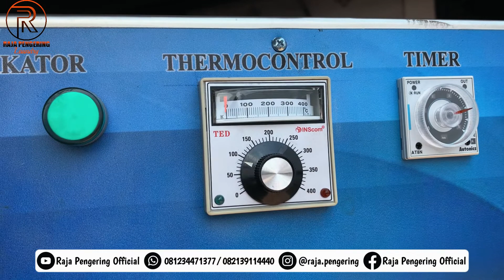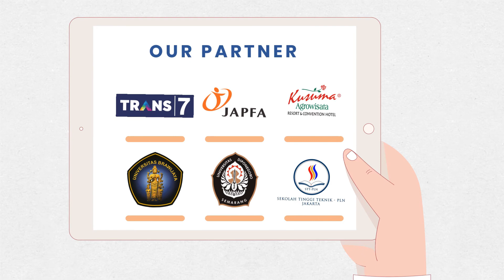Dyrer Laundry Kapasitas 25 Kg || Dryer Laundry Hotel Rumah Sakit || Tumble Dryer Harga Ekonomis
TUMBLE DRYER PENGERING PAKAIAN MODEL PUTAR KAPASITAS 25 KG TIPE GAS
FREE PACKING KAYU!
MESIN TUMBLE DRYER KAPASITAS 25 KG TIPE GAS

Spesifikasi Tumble Dryer 25 kg Tipe Gas :
1. Dimensi Mesin : 90 x 113 x 155 cm
2. Material : Stainless stell
3. Drum porporated
4. Diameter drum 75 cm
5. Panjang drum 53 cm
6. Putaran 2 arah ( Two Way )
7. Motor : 3/4 Hp / 1 Phase
8. Timer up to 10 jam
9. Thermocontrol Analog 30-110ºc
10. Limit switch door otomatis
11. Bahan bakar : Gas LPG
12. Daya : 850 watt

KELEBIHAN TUMBLE DRYER KAMI YANG PERLU ANDA KETAHUI
 Perawatan mesin lebih mudah.
 Lebih awet dan tidak mudah berkeropos
 Warna pakaian, sprei, selimut  tidak mudah pudar karena menggunakan pemanas di bagian atas (top heater)
 Tampilan terlihan jauh lebih elegan
 Bisa digunakan untuk mengeringkan apapun, seperti pakaian, handuk, sprei, selimut, bed cover, boneka, jaket, dll.
 Bisa digunakan oleh Laundry, Hotel, Villa dan Rumah Sakit.
 Kapasitas yang kami sediakan bervariasi
 Garansi 1 Tahun
 Hemat Daya Listrik Dan Hemat Konsumsi Gas Lpg
 Operasional Mudah dengan sistem kontrol full otomatis

mesin pengering laundry
laundry kiloan
dryer laundry
dryer pakaian
mesin pengering laundry pakaian
mesin dryer gas
mesin pengering pakaian
dryer gas laundry
mesin dryer laundry
pengusaha laundry
mesin pengering laundry kiloan
dryer pengering pakaian
pengering laundry
pengering pakaian
dryer hotel
laundry hotel
pengering laundry kiloan
mesin pengering
pengering laundry murah
pengering pakaian murah
dryer laundry murah
dryer pakaian murah
jual pengering laundry
jual pengering pakaian
jual dryer laundry
jual dryer pakaian
harga pengering laundry
harga pengering pakaian
harga dryer laundry
harga dryer pakaian